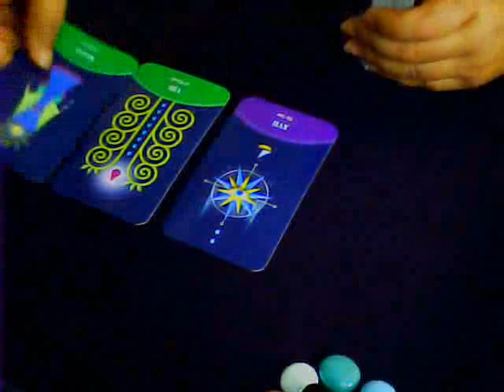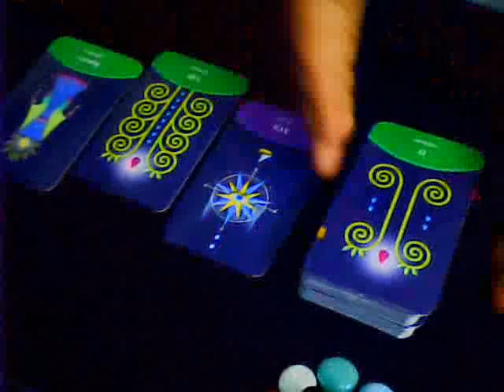DOGE - Wishes come true - 12th to 18th Apr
Hello DOGE lovers,

These are general readings and will not resonate with everybody, if this does not resonate with you, please check your Moon or Rising sign.

For crypto readings: if you want to know about a specific coin or your investments, please book a private reading.